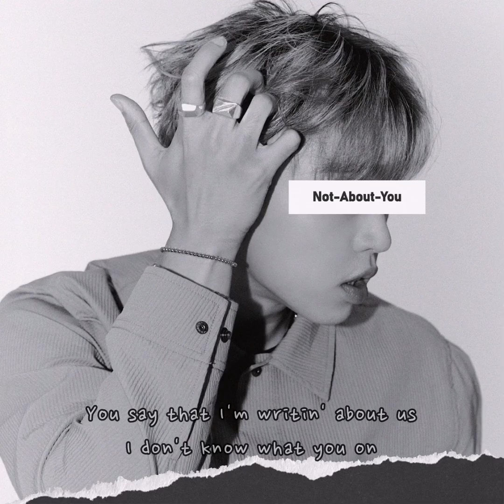JUNNY - Not About You (ENG Ver.) Lyric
`JUNNY´